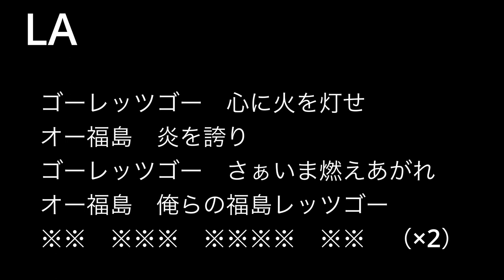LA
福島ユナイテッドFC　チームチャント